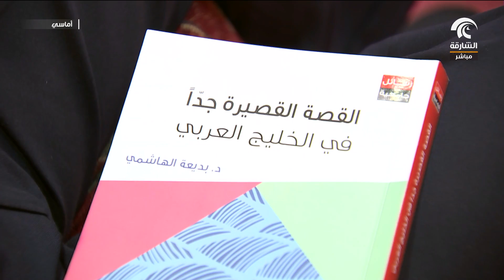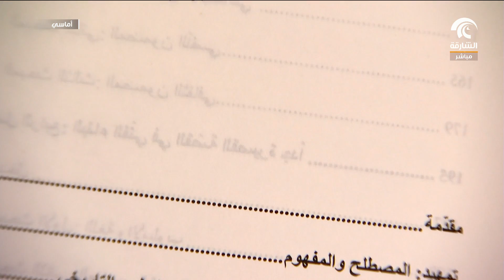برنامج أماسي - الجلسة النقاشية لكتاب "القصة القصيرة جداً في الخليج العربي"